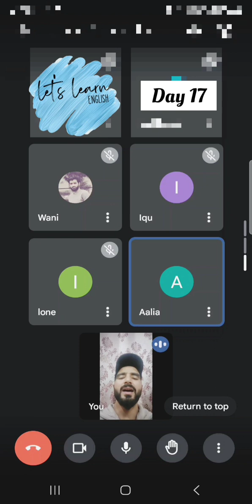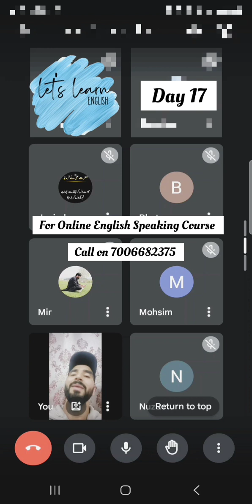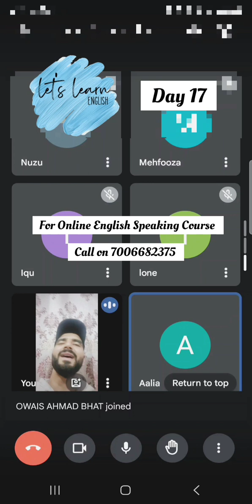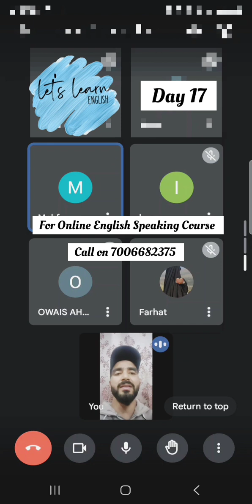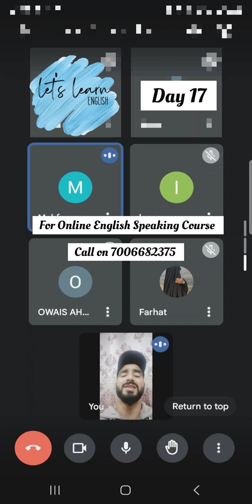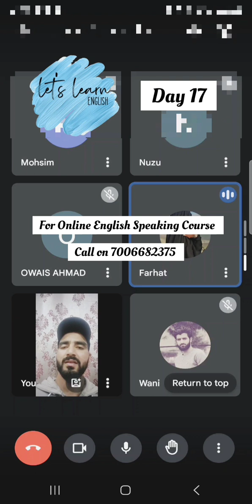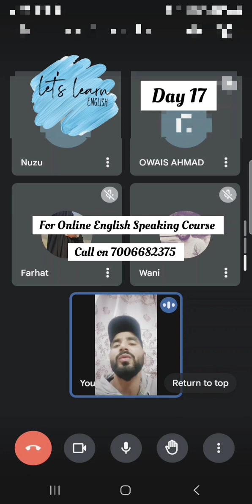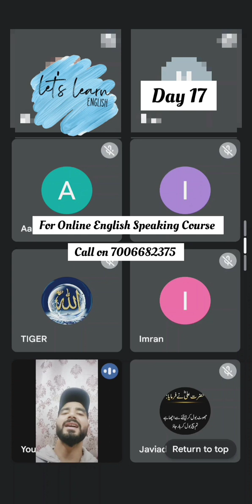English speaking practice | 90 days english speaking course (part 17)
About video :-
This is going to be the class 17th of our 90 Days English speaking course and in the class we are going to do practice of spoken english